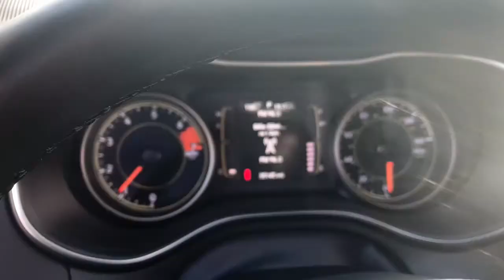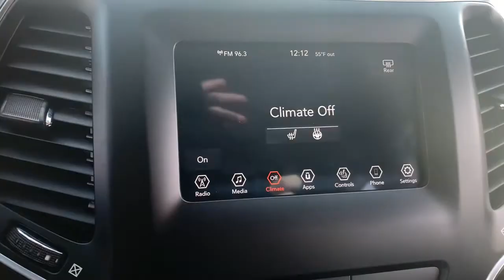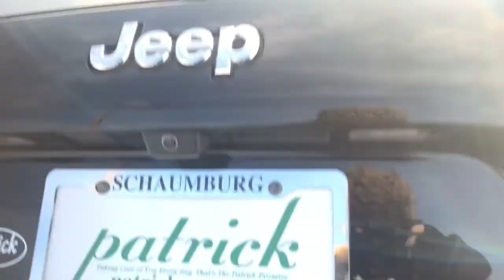2019 Jeep Cherokee Schaumburg, Hanover Park, Arlington Heights, Hoffman Estates, Lisle, Cicero, IL H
Diamond Black Crystal Pearlcoat Used 2019 Jeep Cherokee available in Schaumburg, Illinois at Patrick Hyundai. Servicing the Hanover Park, Arlington Heights, Hoffman Estates, Lisle, Cicero, IL area.

Patrick Hyundai
1020 East Golf Rd

Our used car manager appraised & prepared this vehicle as though he was selling to a family member. Comes with a FREE Carfax history report, optional warranty, maintenance & protection add-ons tailored to your needs.brbrFully inspected and ready for immediate delivery. Outstanding condition inside and out, this 2019 Jeep Cherokee is well equipped with several options and highly sought after features such as:brbr17 x 7 Painted Aluminum Wheels, All-Season Floor Mats, Android Auto, Apple CarPlay, Apple CarPlay/Android Auto, Backup Camera, Bluetooth, Cold Weather Group, Deep Tint Sunscreen Glass, Engine Block Heater, Heated Door Mirrors, Heated Front Seats, Heated Steering Wheel, Leather Wrapped Steering Wheel, ParkView Rear Back-Up Camera, Popular Appearance Group, Power door mirrors, Quick Order Package 2BJ, Remote Start System, Steering Wheel Mounted Audio Controls, Touch Screen Display, Windshield Wiper De-Icer.brbrClean CARFAX.brbrDiamond Black Crystal Pearlcoat 2019 Jeep Cherokee Latitude Odometer is 1569 miles below market average! 21/29 City/Highway MPGbrbrWe believe you deserve it all. That's why at Patrick Hyundai & Genesis of Schaumburg, you'll experience luxury & value.brbrWhat do you get when shopping for a vehicle at Patrick Hyundai or Genesis of Schaumburg?brbr-Transparent true car pricingbr-Flexible payment choices & optionsbr-Ability to shop & test drive from home, work or on the roadbr-5 easy online buying steps with Patrick Direct or simply call 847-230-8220br-Online trade-in evaluationsbr-Consulting instead of sellingbr-Friendly & professional staffbrbrContinue your journey after you purchase & consider the next time you or someone you know is in the market for car. Visit PatrickHyundai.com or GenesisofSchaumburg.com under LEARN MORE to read about our commitment to you. It's a Patrick thing!brbrAdditional offerings includebrbr-Turn-In, Upgrade, Trade-In or Sell Your Car with the Patrick Exchange.br-Patrick Auto Body & Certified Collision Repair in Schaumburg & Naperville, IL.br-Let a Client Advisor become your personal shopper. Let them know what you're looking for & we will find it for you.brbrNew Thinking. New Possibilities. At a Low Patrick Price!brbrFind Patrick Hyundai & Genesis of Schaumburg, a Hyundai & Genesis new & used car dealership near you in Schaumburg 1 mile west of Woodfield Mall, 27.1 miles west of Chicago off I90, 29.2 miles northeast of Fox Valley Mall in Aurora, IL, 22.9 miles northeast of Kane County Fairgrounds in St. Charles, IL.brbrTaking Care of You Every Day, That's the Patrick promise!brbrWe do our best to be as accurate as possible with our listings & descriptions. We do ask that you verify equipment, mileage, & pricing with a client advisor prior to purchasing. Pricing is subject to change without notice.